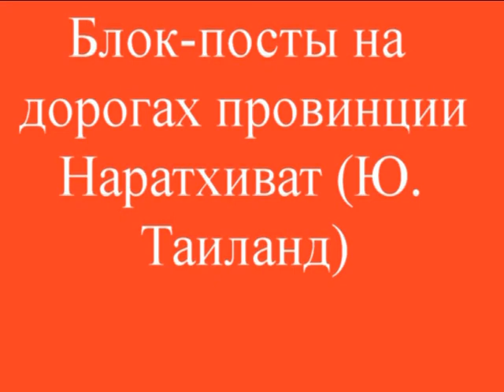Блок-посты на дорогах Наратхивата (Ю.Таиланд)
В 3-х провинциях Южного Таиланда, Наратхиват, Яла и Паттани мусульманские сепаратисты постоянно устраивают теракты, Поэтому там находится большой контингент войск и полиции. А на дорогах - блок-посты.
In 3th of the Southern provinces of Thailand, Narathiwat, Yala and Pattani Muslim separatists constantly organize act of terrorism. Therefore, there is a large contingent of army and police. And on the road, there are checkpoints.